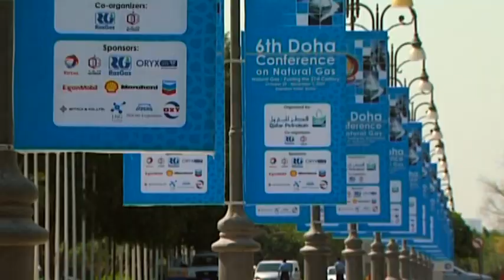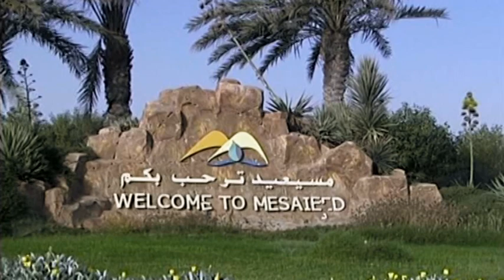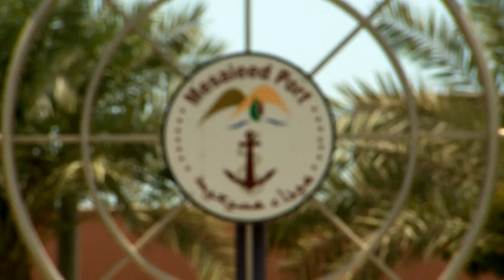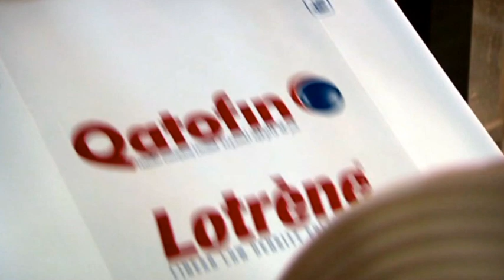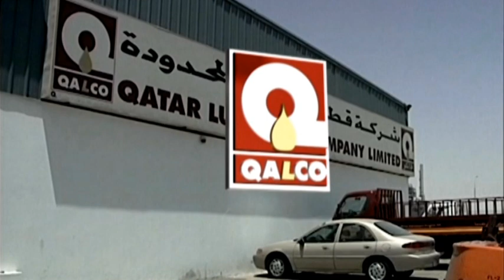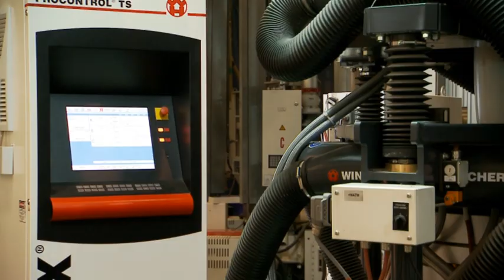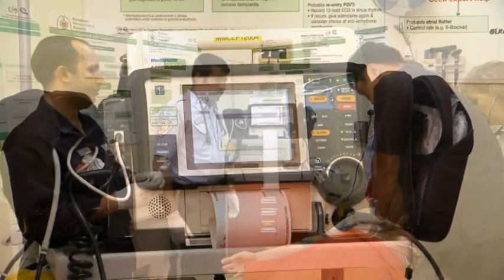Mesaieed Industrial City (MIC) Documentary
Mesaieed Industrial City (MIC) is located approximately 40 kilometres south of Doha. As an integrated industrial city in the State of Qatar, the major focus of MIC is on the development of industrial projects in the fields of petrochemicals, chemical fertilizers, oil refining, natural gas derivatives and metallurgical industries, as well as supporting numerous small and medium-sized industries. This documentary provides an overview of MIC's operations, the range of industries located in the area, and the modern facilities provided to all residents.